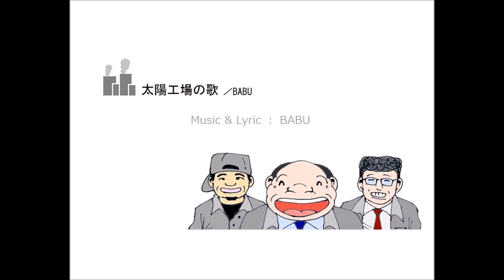BABU - 太陽工場の歌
令和歌謡のBABUです。

活動初期の作品です。
親友H君と製造業で頑張る
全ての皆様に捧げます！

今日も一日ご安全に！！

■Music&Lyric：BABU
■Arrangement：Yoichiro Tanaka